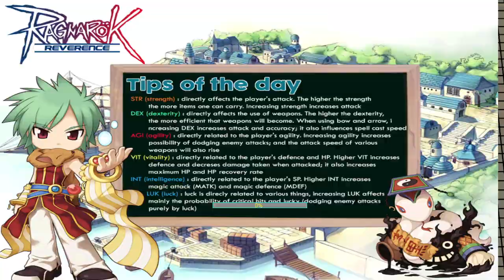REVERENCE RO WOE (2021 03 13)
CASTLE: KRIEMHILD
TIME: 1-2PM
GUILDS: DISCIPLINARY SQUAD VS AINCRAD